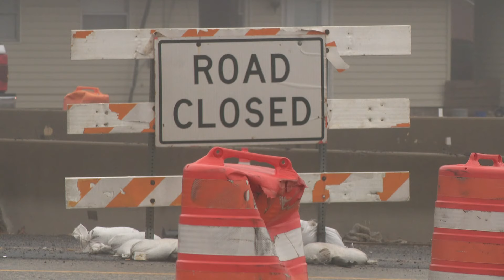Pothole repairs in progress across Arkansas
ARDOT crews are hard at work across Arkansas trying to fix as many potholes as possible after snow and ice impacted the roads.